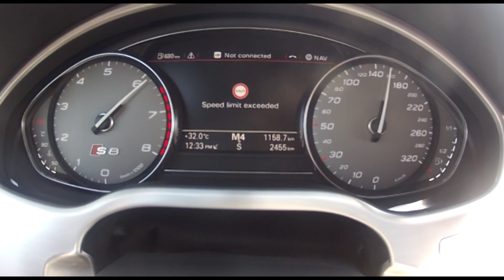تجربة اودي ار اس 8 الاصدار المحدود - حسن كتبي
ياسادة ياكرام اهديكم تجربة اودي ار اس 8 الاصدار المحدود
شكرا لمتابعتكم
اخوكم حسن ناجي كتبي
Audi RS8 Review 650 hp by Hasan Kutbi